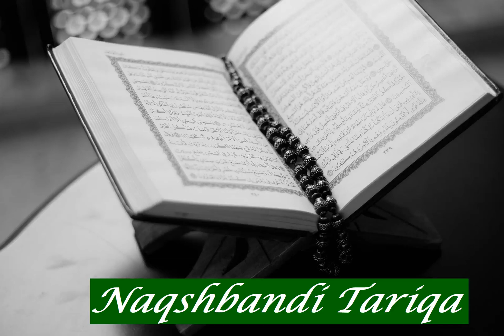Abdelkhalek Ali: Sura 87 Al A'la